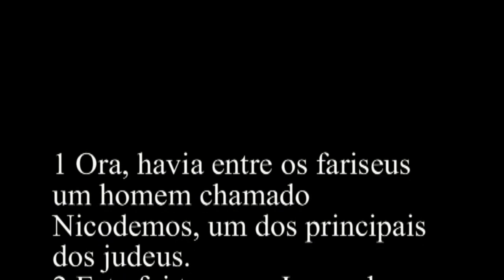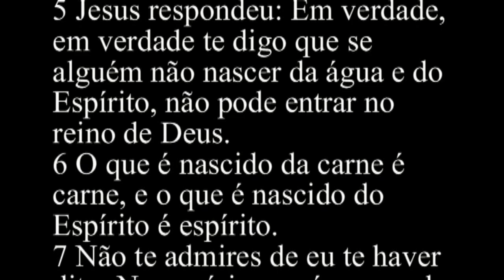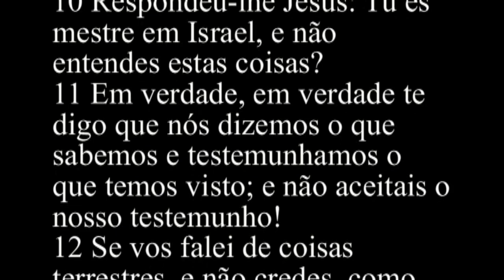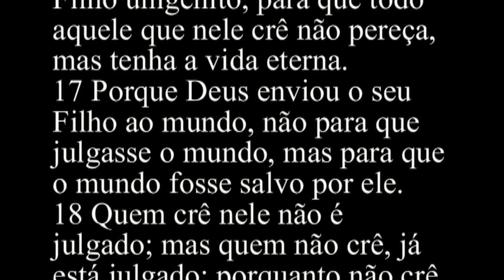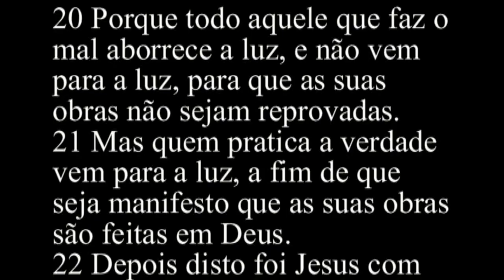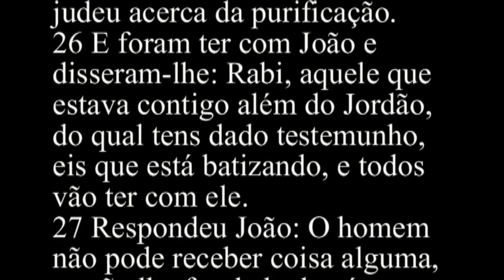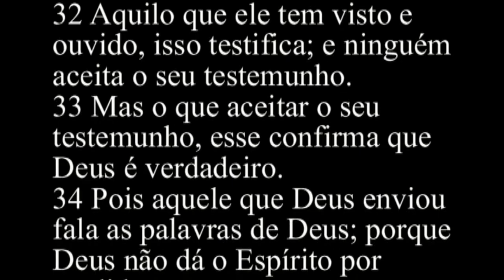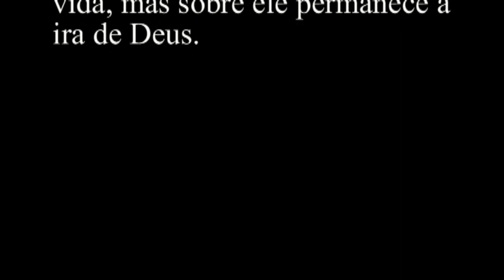João 3 - Bíblia Sagrada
1 Ora, havia entre os fariseus um homem chamado Nicodemos, um dos principais dos judeus.
2 Este foi ter com Jesus, de noite, e disse-lhe: Rabi, sabemos que és Mestre, vindo de Deus; pois ninguém pode fazer estes sinais que tu fazes, se Deus não estiver com ele.
3 Respondeu-lhe Jesus: Em verdade, em verdade te digo que se alguém não nascer de novo, não pode ver o reino de Deus.
4 Perguntou-lhe Nicodemos: Como pode um homem nascer, sendo velho? porventura pode tornar a entrar no ventre de sua mãe, e nascer?
5 Jesus respondeu: Em verdade, em verdade te digo que se alguém não nascer da água e do Espírito, não pode entrar no reino de Deus.
6 O que é nascido da carne é carne, e o que é nascido do Espírito é espírito.
7 Não te admires de eu te haver dito: Necessário vos é nascer de novo.
8 O vento sopra onde quer, e ouves a sua voz; mas não sabes donde vem, nem para onde vai; assim é todo aquele que é nascido do Espírito.
9 Perguntou-lhe Nicodemos: Como pode ser isto?
10 Respondeu-lhe Jesus: Tu és mestre em Israel, e não entendes estas coisas?
11 Em verdade, em verdade te digo que nós dizemos o que sabemos e testemunhamos o que temos visto; e não aceitais o nosso testemunho!
12 Se vos falei de coisas terrestres, e não credes, como crereis, se vos falar das celestiais?
13 Ora, ninguém subiu ao céu, senão o que desceu do céu, o Filho do homem.
14 E como Moisés levantou a serpente no deserto, assim importa que o Filho do homem seja levantado;
15 para que todo aquele que nele crê tenha a vida eterna.
16 Porque Deus amou o mundo de tal maneira que deu o seu Filho unigênito, para que todo aquele que nele crê não pereça, mas tenha a vida eterna.
17 Porque Deus enviou o seu Filho ao mundo, não para que julgasse o mundo, mas para que o mundo fosse salvo por ele.
18 Quem crê nele não é julgado; mas quem não crê, já está julgado; porquanto não crê no nome do unigênito Filho de Deus.
19 E o julgamento é este: A luz veio ao mundo, e os homens amaram antes as trevas que a luz, porque as suas obras eram más.
20 Porque todo aquele que faz o mal aborrece a luz, e não vem para a luz, para que as suas obras não sejam reprovadas.
21 Mas quem pratica a verdade vem para a luz, a fim de que seja manifesto que as suas obras são feitas em Deus.
22 Depois disto foi Jesus com seus discípulos para a terra da Judéia, onde se demorou com eles e batizava.
23 Ora, João também estava batizando em Enom, perto de Salim, porque havia ali muitas águas; e o povo ia e se batizava.
24 Pois João ainda não fora lançado no cárcere.
25 Surgiu então uma contenda entre os discípulos de João e um judeu acerca da purificação.
26 E foram ter com João e disseram-lhe: Rabi, aquele que estava contigo além do Jordão, do qual tens dado testemunho, eis que está batizando, e todos vão ter com ele.
27 Respondeu João: O homem não pode receber coisa alguma, se não lhe for dada do céu.
28 Vós mesmos me sois testemunhas de que eu disse: Não sou o Cristo, mas sou enviado adiante dele.
29 Aquele que tem a noiva é o noivo; mas o amigo do noivo, que está presente e o ouve, regozija-se muito com a voz do noivo. Assim, pois, este meu gozo está completo.
30 É necessário que ele cresça e que eu diminua.
31 Aquele que vem de cima é sobre todos; aquele que vem da terra é da terra, e fala da terra. Aquele que vem do céu é sobre todos.
32 Aquilo que ele tem visto e ouvido, isso testifica; e ninguém aceita o seu testemunho.
33 Mas o que aceitar o seu testemunho, esse confirma que Deus é verdadeiro.
34 Pois aquele que Deus enviou fala as palavras de Deus; porque Deus não dá o Espírito por medida.
35 O Pai ama ao Filho, e todas as coisas entregou nas suas mãos.
36 Quem crê no Filho tem a vida eterna; o que, porém, desobedece ao Filho não verá a vida, mas sobre ele permanece a ira de Deus.